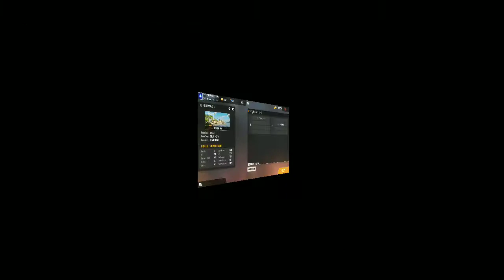Class Squad Custom 1v1 Challange MAHI vs MONOJ 😤😤😤